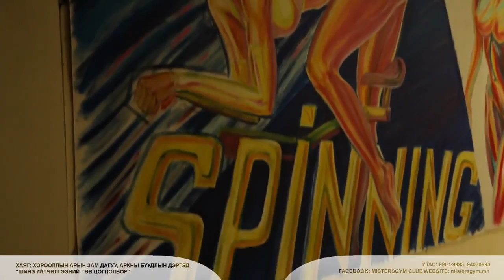MISTERSGYMSPINNING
Манай студи видео, клип, реклам, тэмдэглэлт арга хэмжээний бичлэг, хоолой бичлэгтээ захиалга авч байна
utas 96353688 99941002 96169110